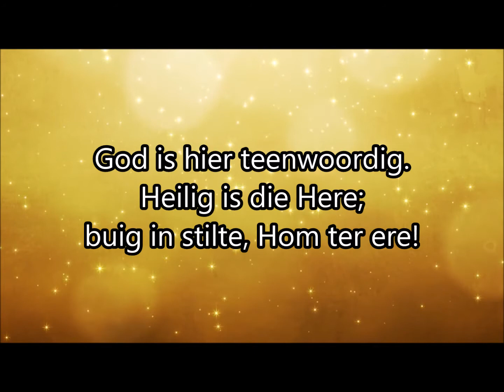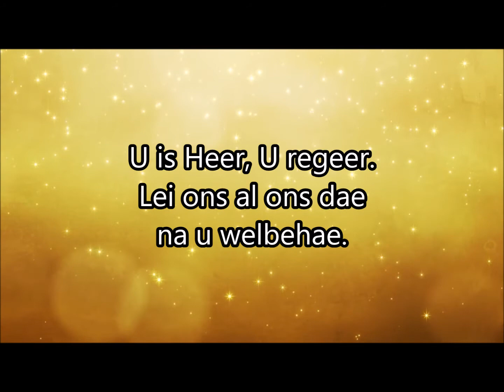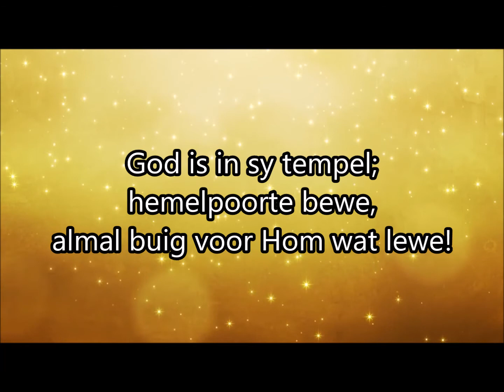LB 159 God is hier teenwoordig